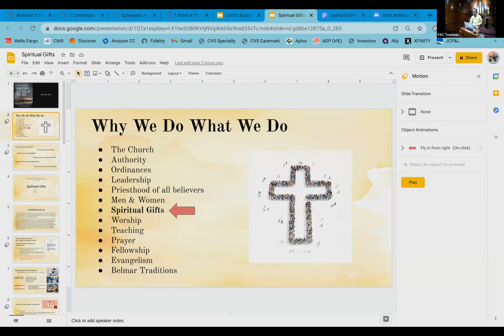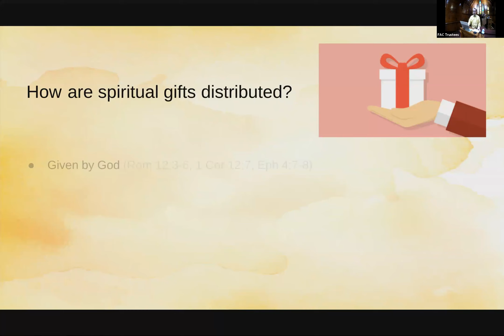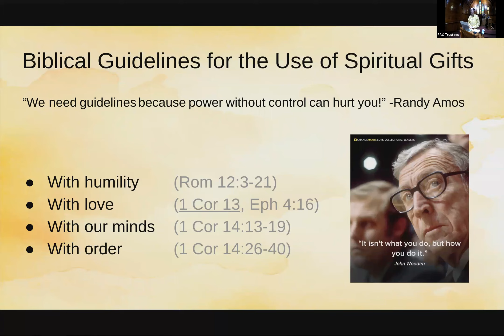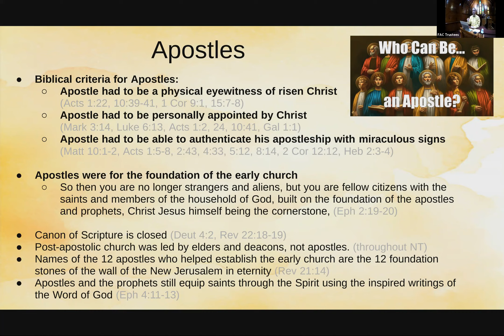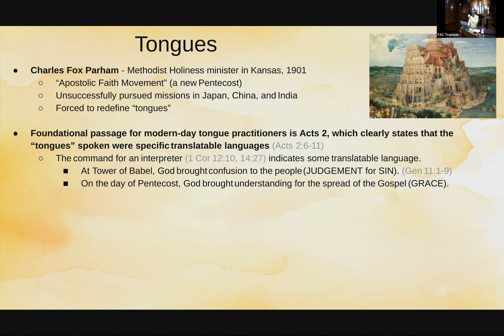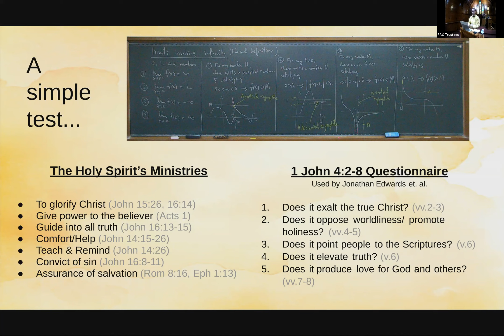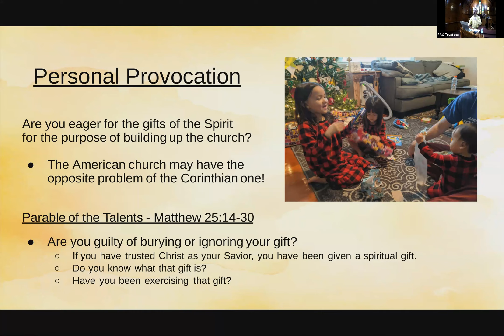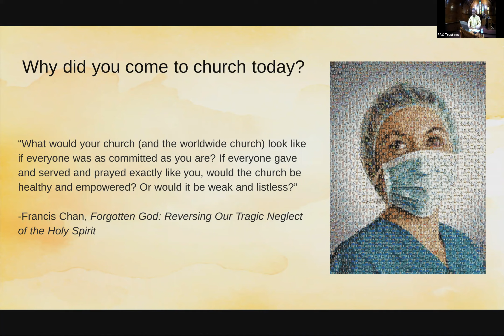Spiritual Gifts - Jim Cagliostro (May 2, 2021)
Join us for a deep dive into the Word of God!
Fifth Avenue Chapel
Thursdays 7PM-8PM
Sundays 11AM-12PM